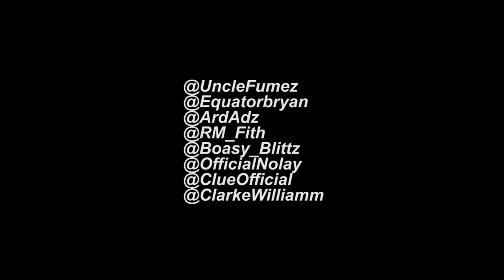Ard Adz, RM, Blittz, Nolay, Clue - 2016Madness [@UncleFumez] | Link Up TV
(Produced by Equator Beats)

2016 Madness (feat. Ard Adz, RM, Blittz, Nolay & Clue) - Single by Fumez The Engineer